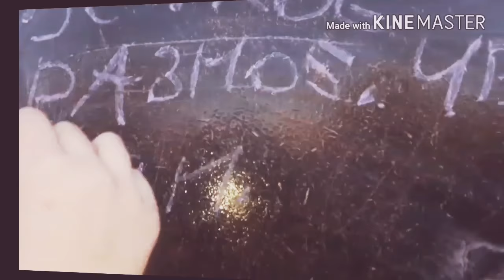DRAW KANAL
Я сегодня нарисую свой канал с самого начала